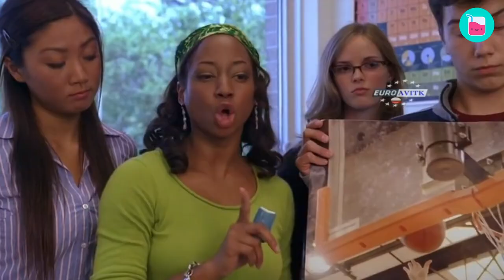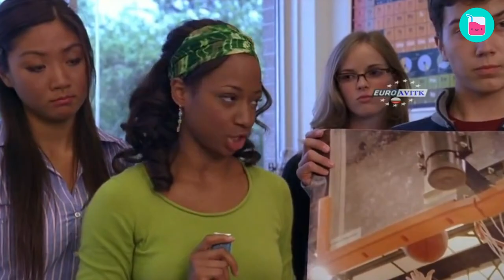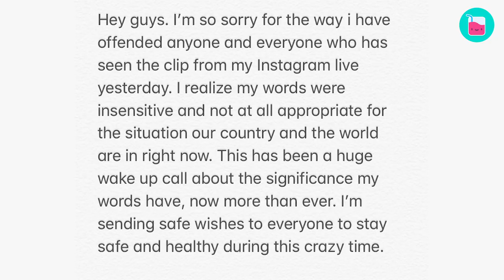High School Musical 2021: What’s Happened To Them? | Rumour Juice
It's been almost 15 years since our favorite Wild Cats graduated from High School Musical. So, what would be better than to have a look at the cast of the HSM films and see what they've been upto over the last few years. Don't go thinking that you know everything that there is to know, because this video has some stuff that will seriously surprise you!